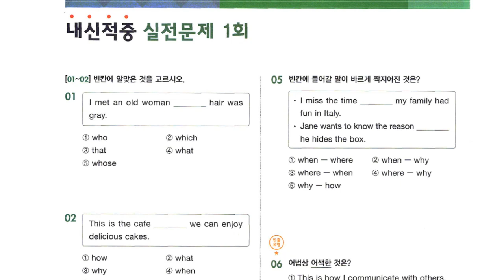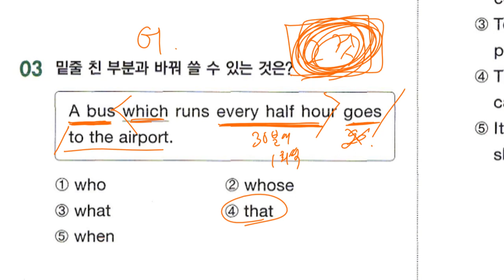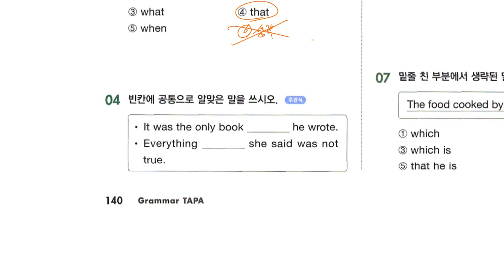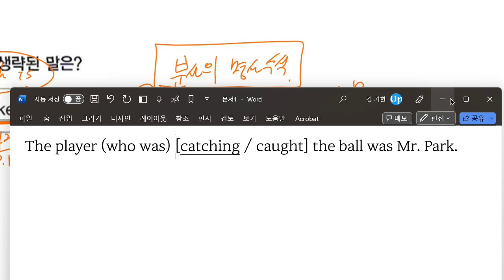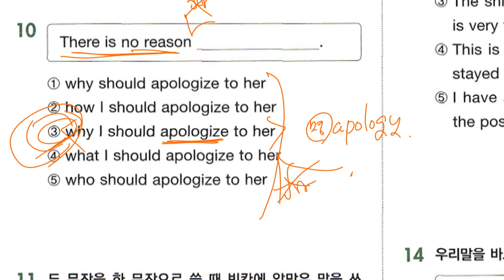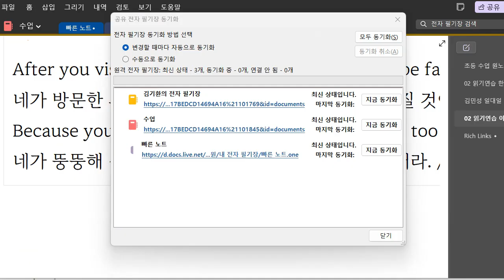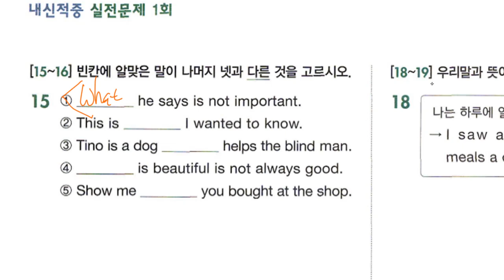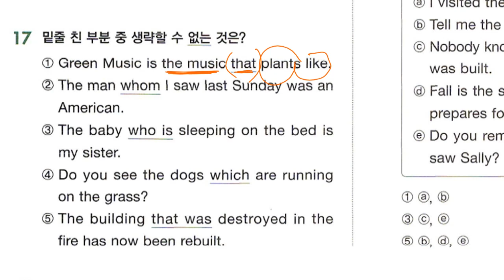Up영어 2023 07 12 중2 문법 관계사 실전문제풀이